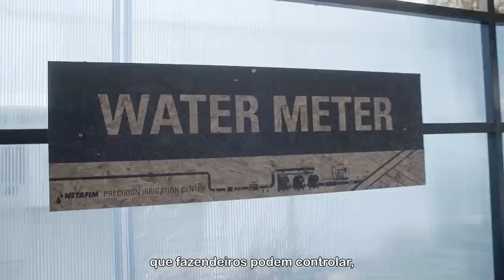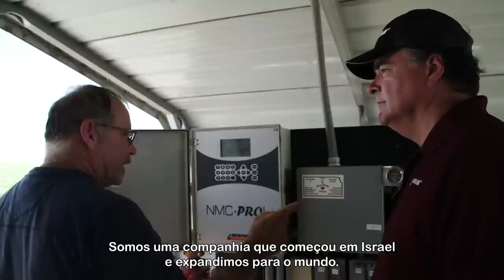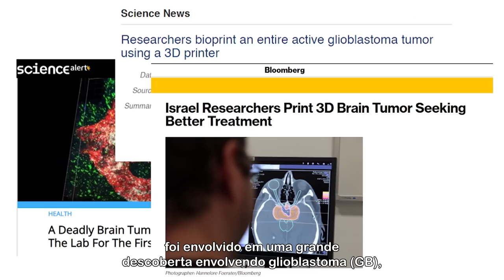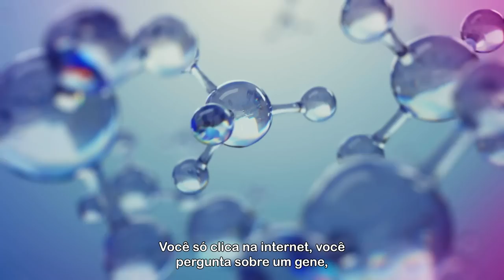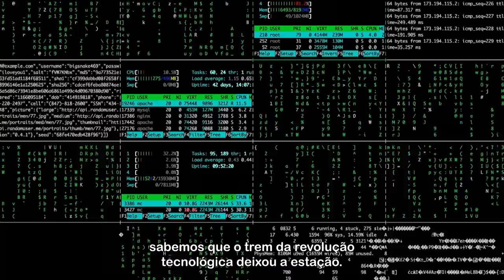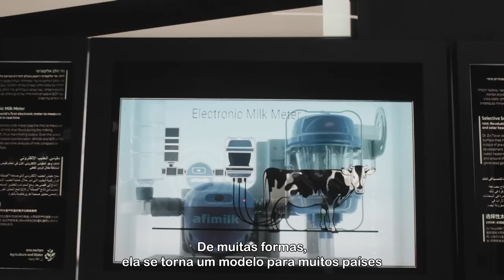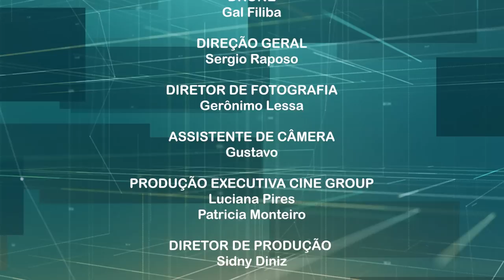Caminhos da Inovação - Israel: a potência inovadora da Startup Nation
Este episódio da série “caminhos da inovação: do presente ao futuro” apresenta a jornada de Israel até a posição de Potência Global em Inovação e Startup Nation. A diversidade, o senso de sobrevivência e o cenário de incertezas impulsionaram o mindset inovador do país que figura hoje como destaque em temas como: Indústria 4.0, Segurança 4.0, Venture Capital, Agricultura Digital, Empreendedorismo, entre outros. Sólidas políticas de investimento em P&D, capital humano e tecnológico, internacionalização de negócios desde suas concepções são algumas das estratégias adotadas pelo país. Para o futuro, o foco em sustentabilidade e colaboração global serão fatores determinantes.